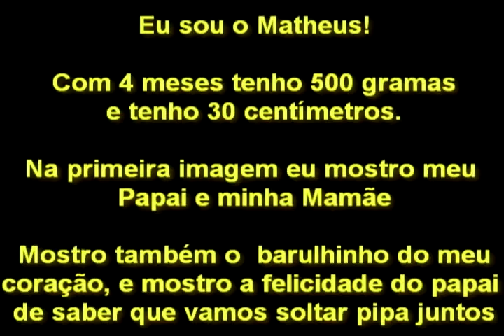Meu sobrinho - Matheus